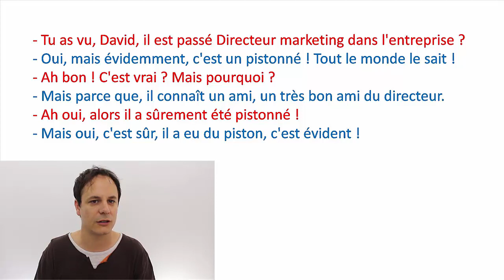L'expression française AVOIR DU PISTON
Aujourd'hui, je vous explique une nouvelle expression française très utilisée dans le monde du travail : avoir du piston.